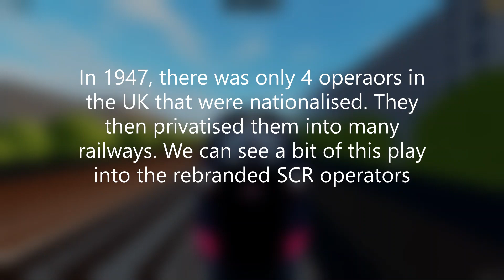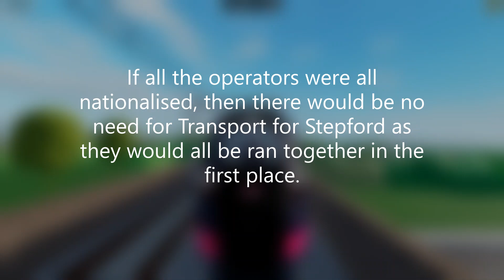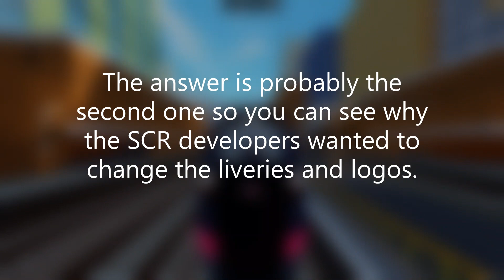3 more reasons why operators rebranded in SCR - Stepford County Railway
Welcome to today's video. This video is about another 3 reasons why all the operators in SCR rebranded. I have made a previous video to this however this video give another different 3 reasons.

0:00 - Intro
0:15 - Reason 1
1:25 - Reason 2
2:05 - Reason 3
3:00 - Outro

Editor & Director - Train Stuff